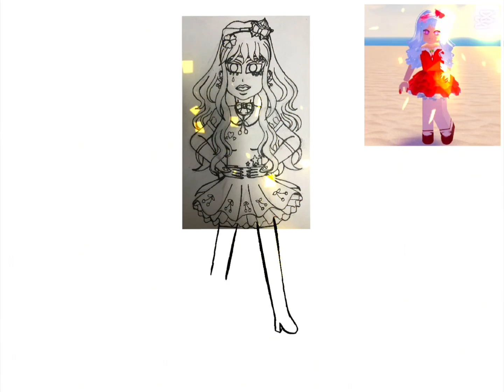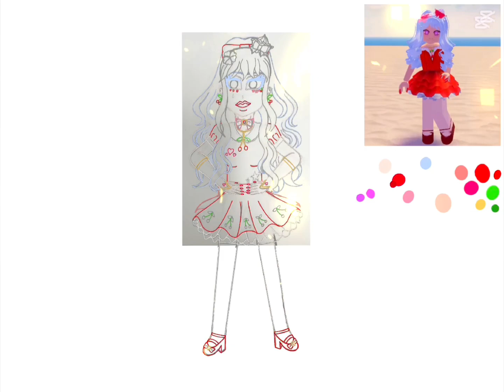Cherry sparkle art 🍒❤️✨|| 19th Birthday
Well it’s been a long time since I have been doing art but I haven’t been doing this because I got irl stuff to do